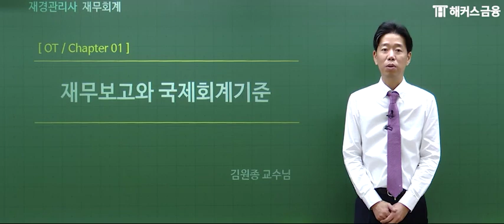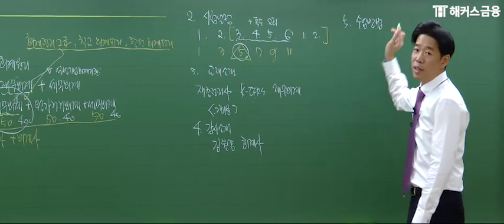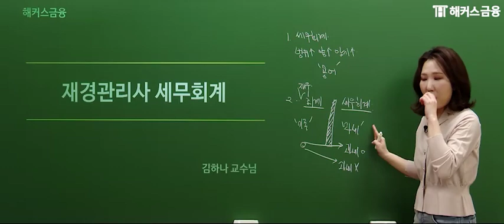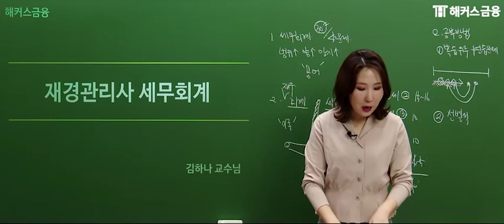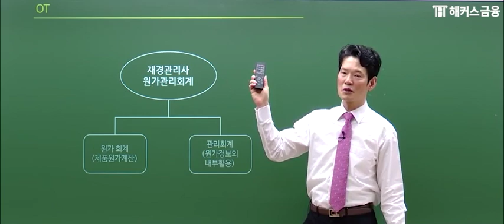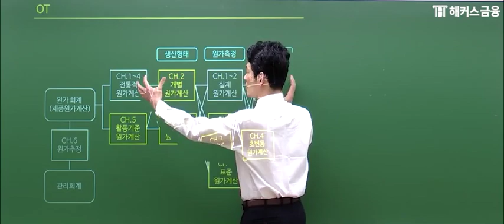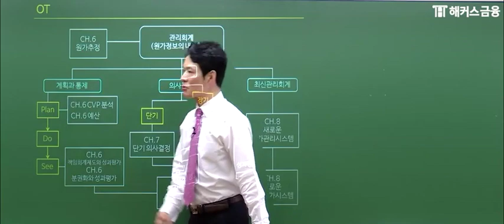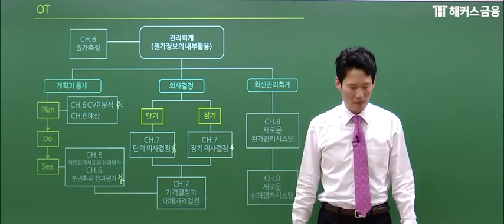재경관리사 공부 방법 총정리, 노베이스 비전공자여도 ok! 찐 회계사/세무사 교수님들이 알려주는 합격 노하우💯 방법은 우리가 알려줄게 넌 합격만 해~｜강경태, 김하나, 김원종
00:00 시작
00:15 재경관리사란?
07:40 재무회계 공부 방법
10:23 세무회계 공부 방법
24:49 원가관리회계 공부 방법

현직 회계사/세무사 교수님들이 알려주는
재경관리사 준비 노하우!
수업만 따라가도 어느새 합격이 코앞에🤧🤧